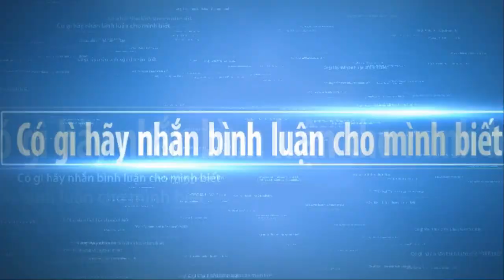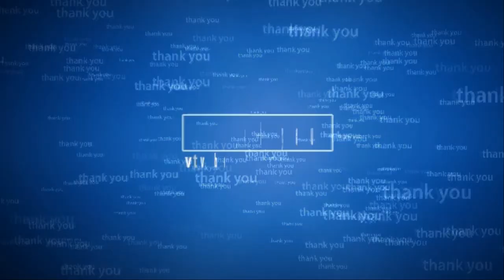Bonsai trees have always been a source of great fascination part 89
Bonsai trees have always been a source of great fascination part 89  . Bonsai trees have always been a source of great fascination is a community built by enthusiasts and experts from around the world. Every time you encounter a crisis, you will find that life is a process of constantly looking for yourself. We work hard not only to let the world see us, but also to let ourselves see the world.